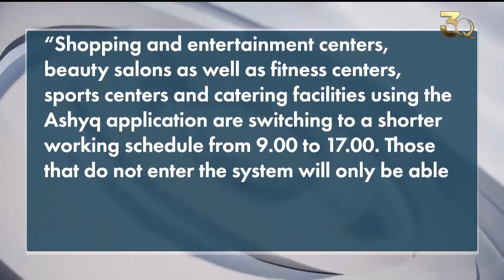COVID-19: в Карагандинской и Кызылординской областях ужесточают карантин. Новости Qazaq TV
Большинство пациентов находятся в тяжелом состоянии.

Эпидемиологическая ситуация в Карагандинской области нестабильная. Ежедневно в регионе регистрируют свыше сотни новых случаев COVID-19. За последние две недели заболеваемость коронавирусом выросла в два раза. В связи с этим, принято новое постановление главного санитарного врача об усилении карантина. Оно вступает в силу 29 июля.

«Торгово-развлекательные центры, салоны красоты, а также фитнес-центры, спортивные комплексы и предприятия общепита, использующие приложение «Ashyq», переходят на укороченный режим рабочего времени с 9-00 до 17 часов дня. А те, кого нет в системе, смогут принимать клиентов лишь до полудня. Кроме того, запрещены нерегулярные автобусные перевозки внутри региона и между областями. По-прежнему, нельзя проводить массовые мероприятия».

Ограничительные меры вводят и в Кызылординской области. За последние сутки ковидом заразились 168 жителей, 19 из которых - дети. Большая часть инфицированных приходится на областной центр. По словам врачей, нагрузка на лечебные учреждения города растет. Загруженность стационаров сейчас составляет 90%. Большинство пациентов находятся в тяжелом состоянии.

Ерлан Узакбаев, главный государственный санитарный врач г. Кызылорды:

- Согласно постановлению, в выходные дни приостанавливается движение общественного транспорта. Несмотря на участие в проекте «Ashyq», в субботу и в воскресенье будут закрыты торговые и игровые центры, а также городской парк культуры и отдыха. Кроме того, в рабочие дни ограничена деятельность объектов общепита. При заполнении не более 50% до 20:00 часов смогут работать участники проекта «Ashyq». Вне данного проекта объектам общепита разрешено работать только до 17:00 часов.